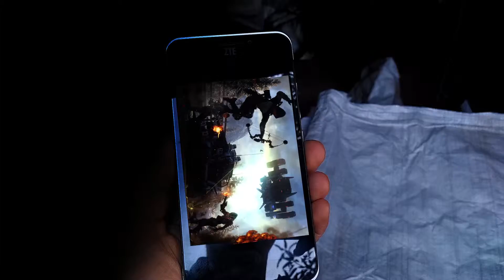Future Concept Smartphone Hologram Projection, Call of Duty Black Ops 3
Smartphone Hologram Projection. Project any object like this image!!!
Call of Duty: Black Ops 3 Real Life Hologram

By VFX SHOWDOWN